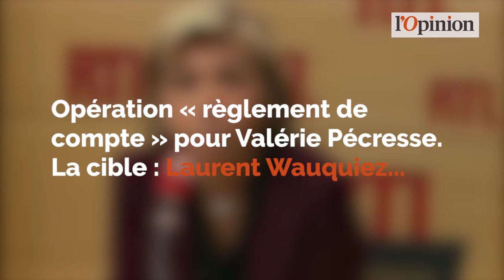Valérie Pécresse se lâche sur Laurent Wauquiez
Colère froide de Valérie Pécresse ce jeudi sur RTL. Revenant sur les critiques de Laurent Wauquiez, la présidente de la région Ile-de-France a réglé ses comptes.

«J’ai été consternée par ses propos parce qu’ils divisent et affaiblissent la droite» a-t-elle commencé avant d’analyser que pour elle, «il y a deux droite aujourd’hui, celle des décibels et celle de la crédibilité». L’ancienne ministre a ensuite regretté que Laurent Wauquiez ne l’ait pas appelé pour s’excuser. «J’aurais bien aimé qu’il m’appelle et qu’il s’explique mais je n’ai pas reçu d’appel» a-t-elle indiqué.

Puis elle s’est montrée plus cassante. «J’aimerais bien moi aussi faire de l’humour sur les réformes faites par Laurent Wauquiez au gouvernement mais malheureusement j’ai bien cherché, je n’en ai pas trouvé» a-t-elle lancé ajoutant : «je pense que ça n’est pas très digne aujourd’hui d’attaquer une personnalité de sa famille politique sur le fait qu’elle ait eu le courage de faire des réformes».